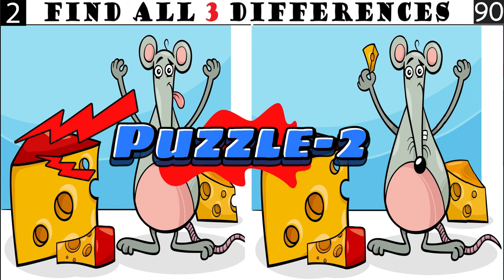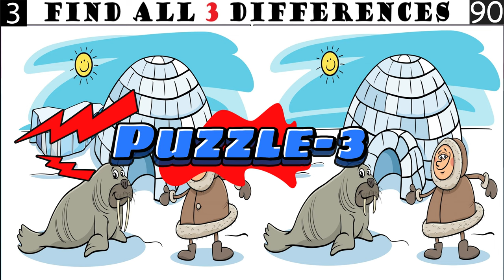Spot The Differences: Only 7% Genius Can Find The Differences. (#027)